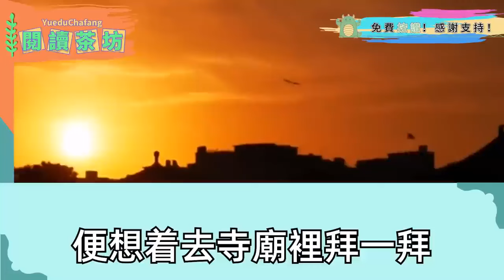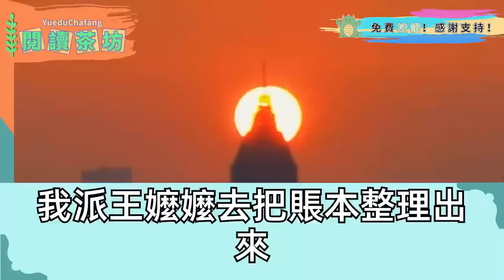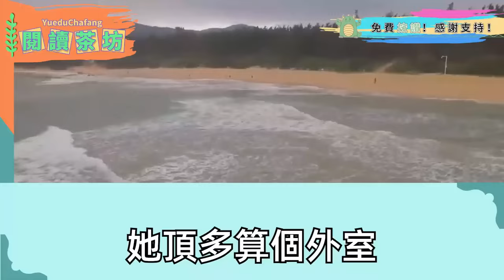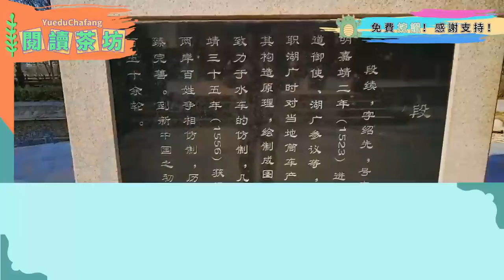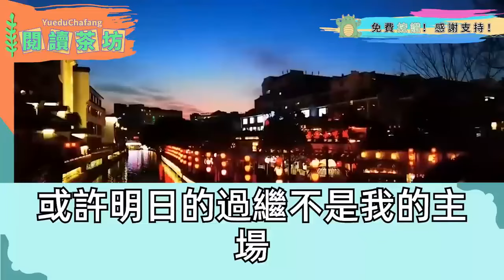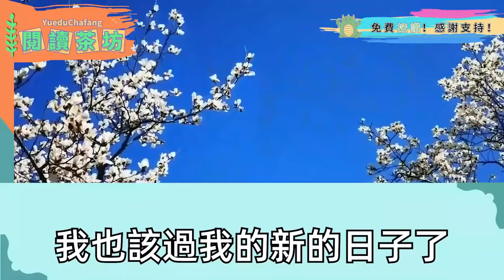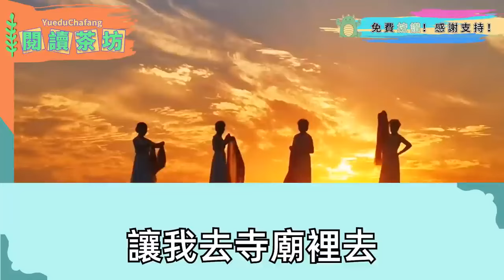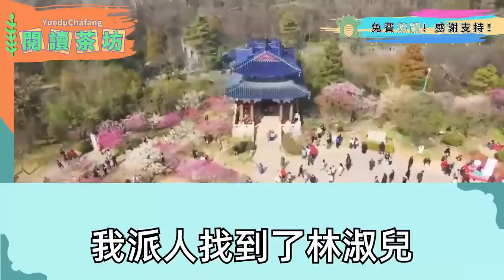早產時傳夫君戰死屍骨無存，抱著咽氣的孩子身下血流成河 臥床大半年，收到20萬齋飯的帳單說是婆母每半月寺廟祈福所用，後只見夫君同白月光婆母幸福一家四口用膳，渾身冰涼收集好證據走了，三日后婆母回家當場瘋了